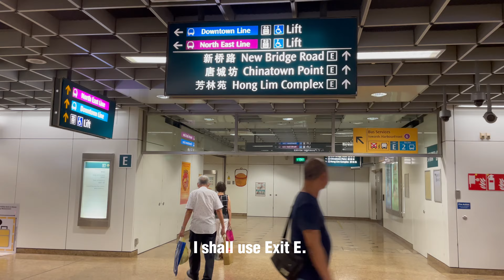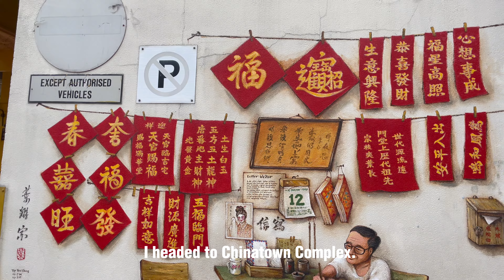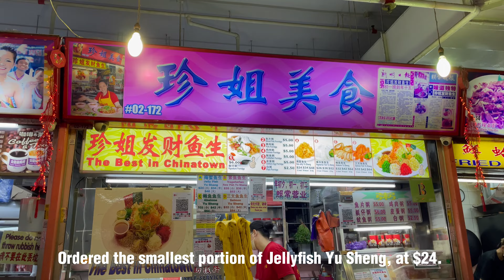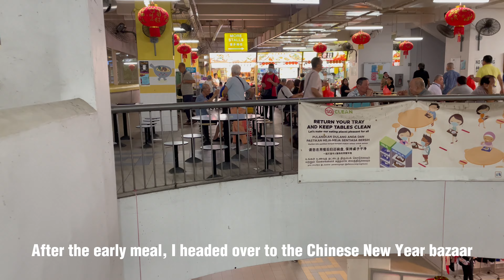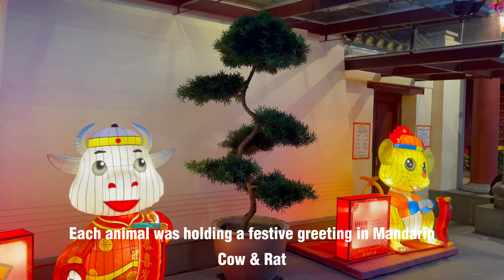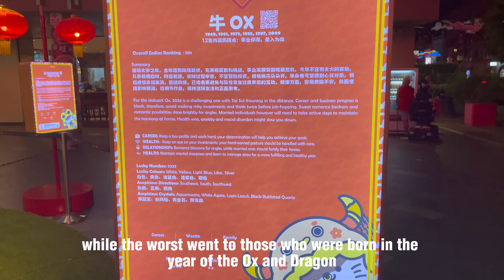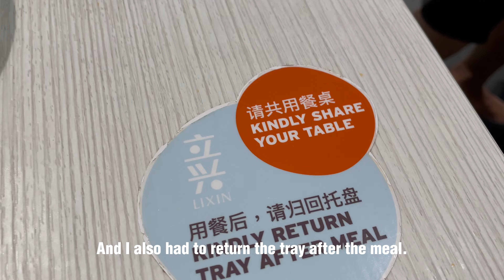Singapore vlog 🇸🇬 Chinese New Year 2024: Chinatown Yu Sheng Dinner, Light up & Bazaar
Chinese New Year was round the corner. This time I went to Chinatown to try out Yusheng at the Chinatown Complex hawker centre, visit the Chinese New Year Bazaar and have a look at the Chinese New Year light up in Chinatown.

00:00 Introduction
01:57 Yusheng at Chinatown Complex
03:22 Chinatown Chinese New Year Bazaar
04:46 Buddha Tooth and Relic Temple Chinese New Year Decorations Light Up
06:18 Singapore Chinatown Chinese New Year Decorations Light Up
06:42 Lixin Teochew Fish Ball Noodles

* Google Translate was used to translate English subtitles to multiple languages. So there might be some errors in those languages.
* Although I try my best to be accurate, but some information on the video may not be 100% correct or subject to changes over time.

FOLLOW ME on:
Instagram (Food): myfoodiebubble